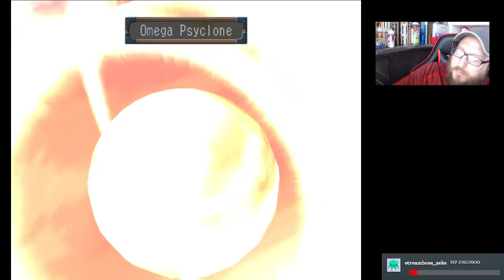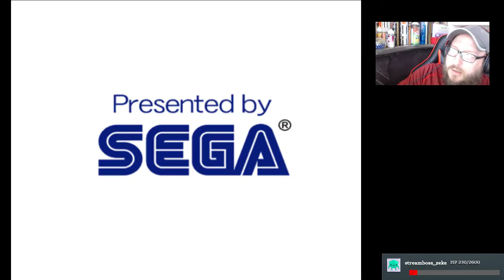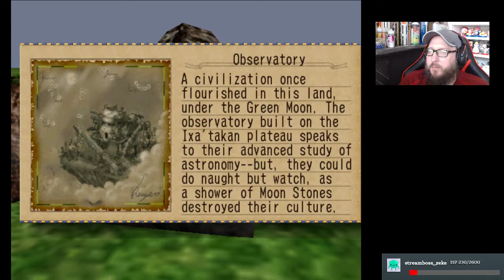Skies of Arcadia Legends #38